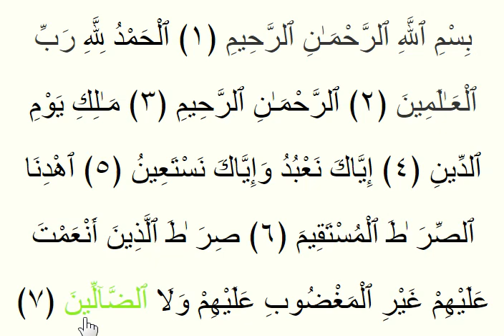سوره الفاتحه | تفسیر الجلالین | quran | Alfateh